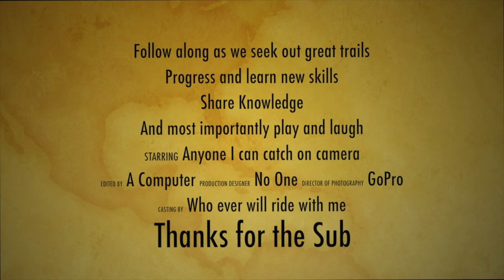2019's going to be amazing